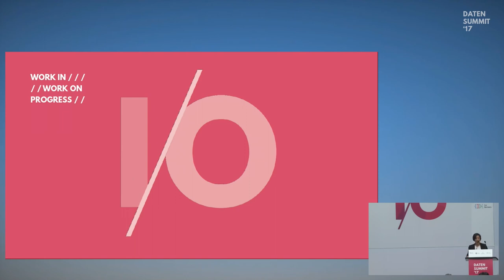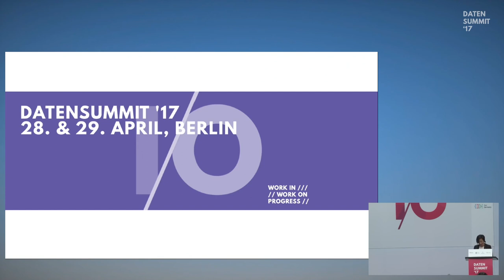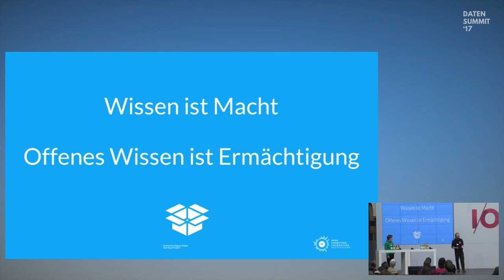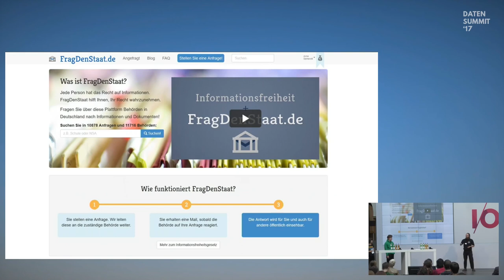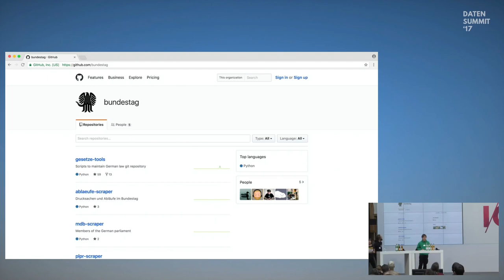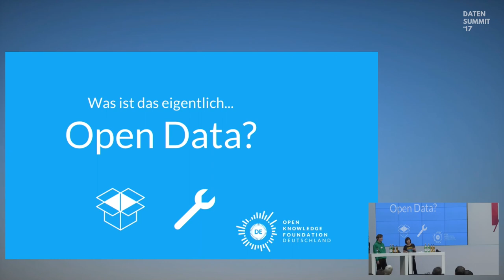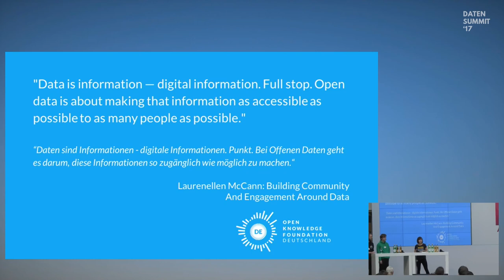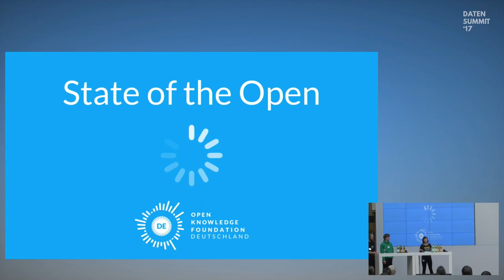State of the Open: Work in Progress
Fiona Krakenbürger Maxi Richt Arne Semsrott